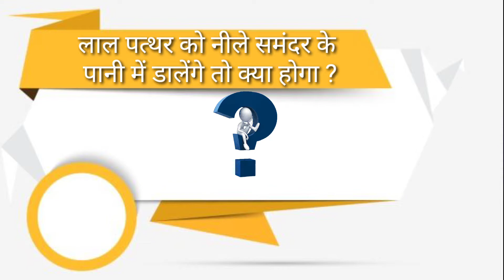IAS INTERVIEW QUESTIONS || TICKY IAS INTERVIEW QUESTIONS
Any thing with ram,
Generally, an IAS interview lasts for about 20 minutes and aspirants face interview questions that cover  . es video me maine IAS interview mein puche gaye interesting Questions Ko add kiya hai,
Umeed hai aap sabhko achche agegen .. Hope you guys You liked, IAS interview qustions :